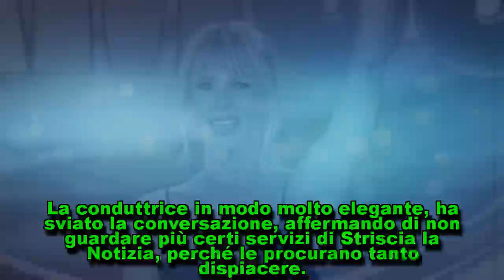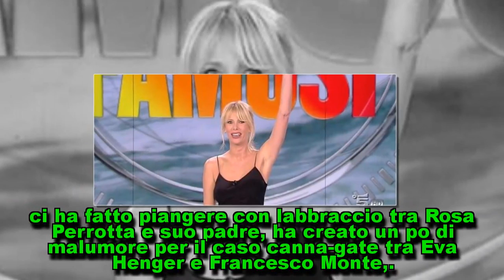Isola dei Famosi: sorpresa in diretta e fischi del pubblico